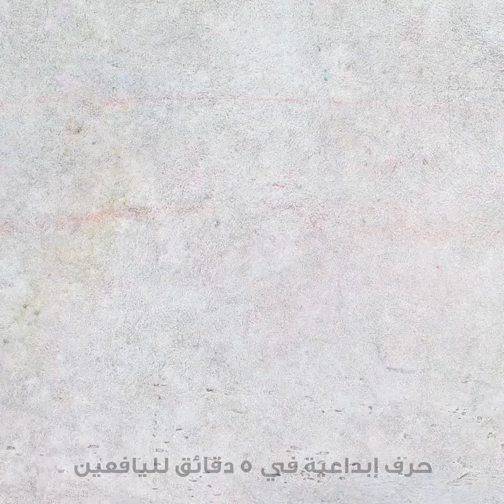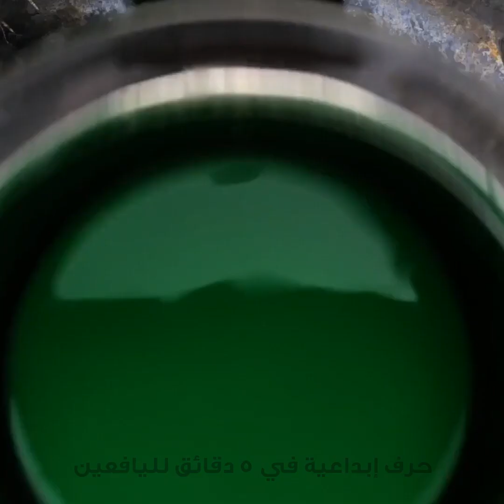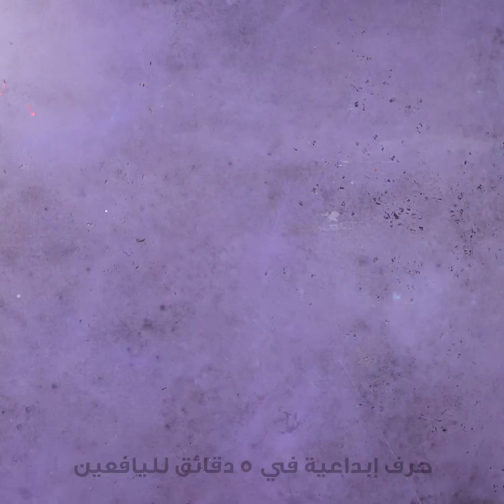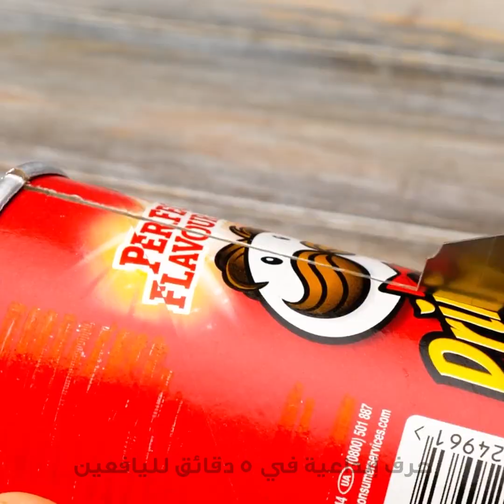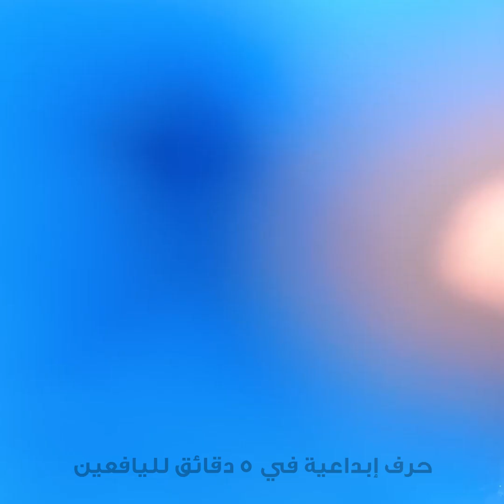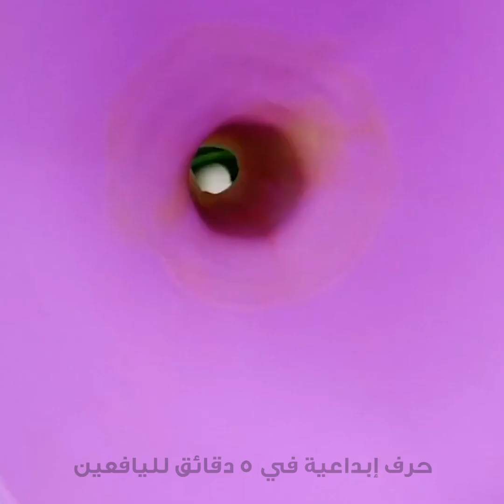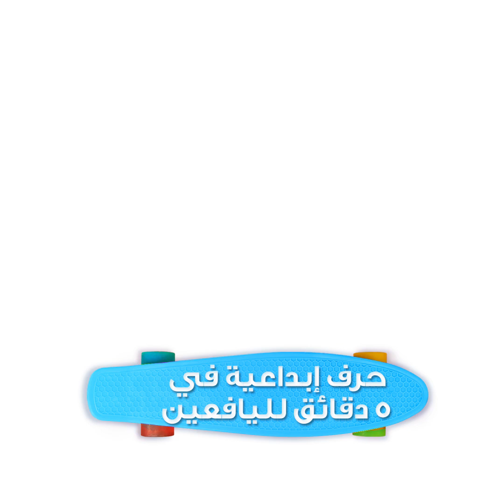أفكار مبتكرة لصنع الشموع بأشكال رائعة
الطوابع الزمنية:
00:04 صنع الشموع بأشكال مبتكرة
01:53 اصنع بنفسك شمعة الكب كيك
03:25 شموع المصاصات
06:22 شمعة بشكل زهرة